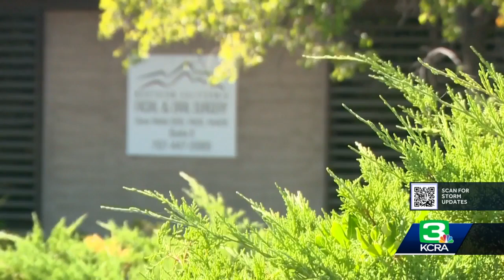Another person shares story of alleged sexual assault at the hands of Vacaville oral surgeon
Civil lawsuits filed on behalf of at least eight individuals with sexual assault claims against David Webb, a former Vacaville oral surgeon, went before a judge in Solano County Monday for a case management conference.  One of the plaintiffs reached out to KCRA 3 to share her story of the alleged assault.  In an exclusive interview, the woman, who asked for her identity to be concealed, said she originally saw Webb at his now-shuttered office, Northern California Facial and Oral Surgery, to get dermal fillers.